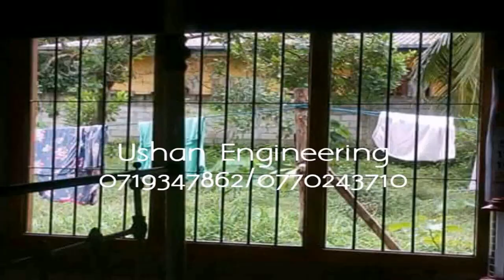Balcony Grill Design In Dubai